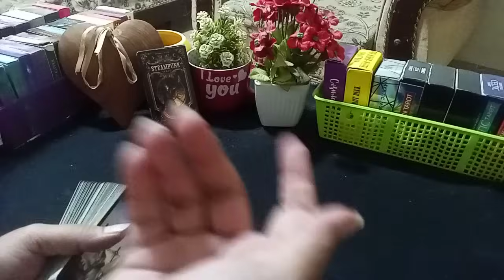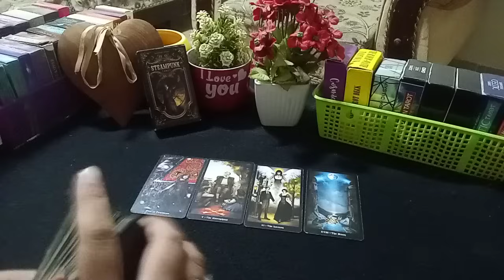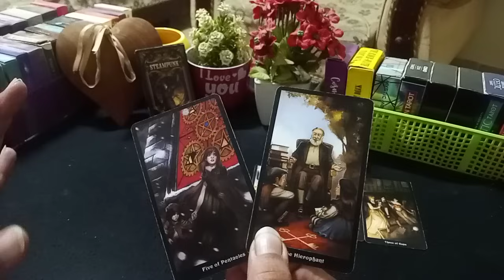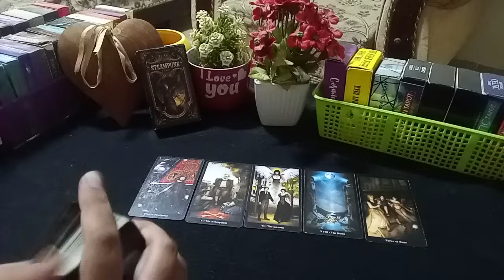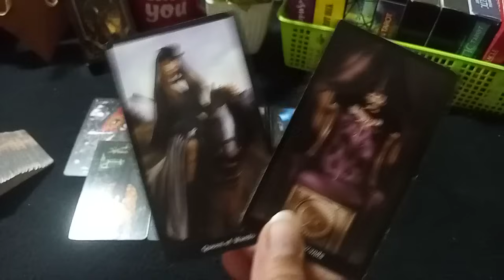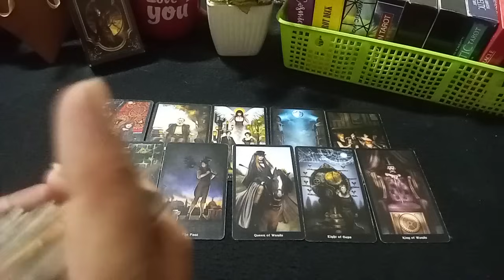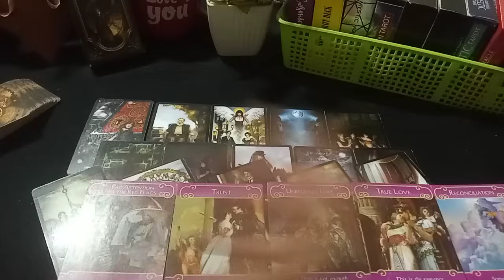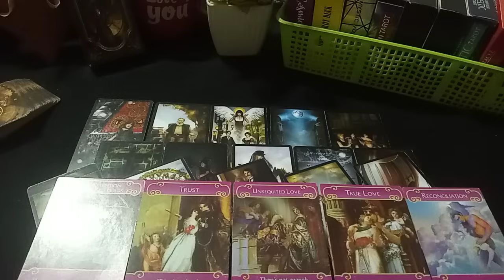💔NO CONTACT SITUATION💔THEY WANT TO COME BACK😔 HINDI-URDU TAROT💕nocontact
MEESSAGE ONLY!

Regards,
Divinely Guided 7777 Admin
786|110